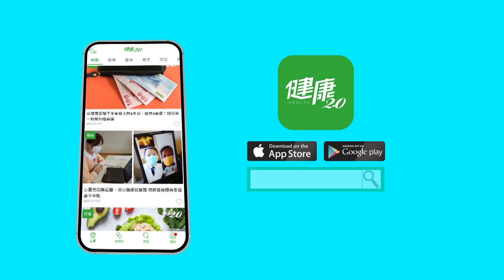健康2.0官方唯一App全新登場！照顧健康 一手搞定！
【新片搶先播X黃金試車組】看新車也能這麼好玩!

TVBS新聞台(56台) 每週一到五晚間10點首播
*隔日重播：00:00 / 09:00
*假日精選：00:00 / 04:00 / 09:0